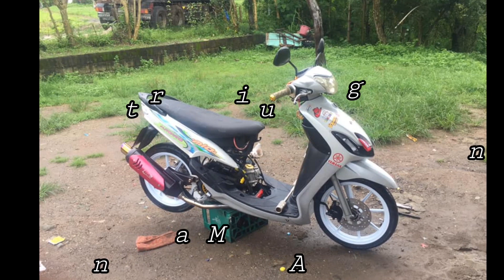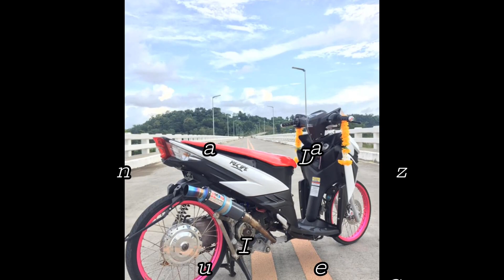Team Thailook Philippines Best Photos!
Maraming salamat sa patuloy na suporta sa amin.
"THE BEST SHOTS PHOTOS FROM TEAM THAILOOK PHILIPPINES"
Salamat!